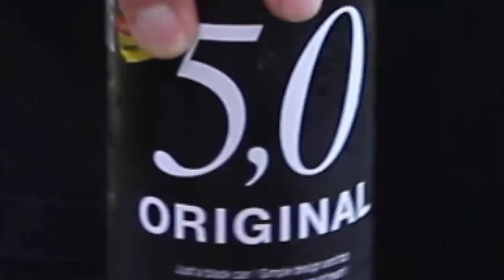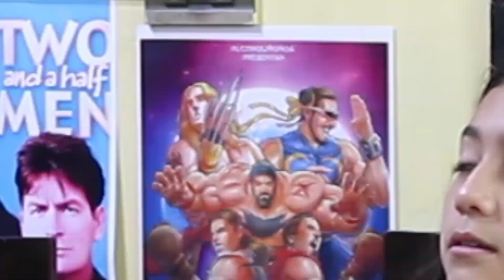MetalChef | Iron Heade | Pescado Frito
Iron Heade, cuenta con dos discos, en esta ocasión, revisamos su primer trabajo Primevil.